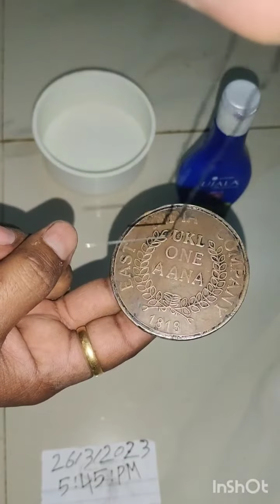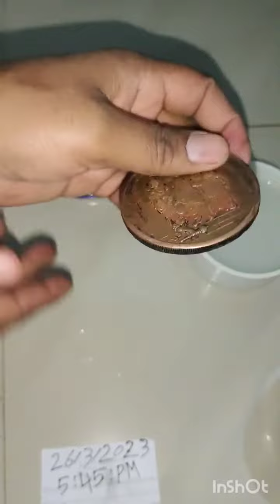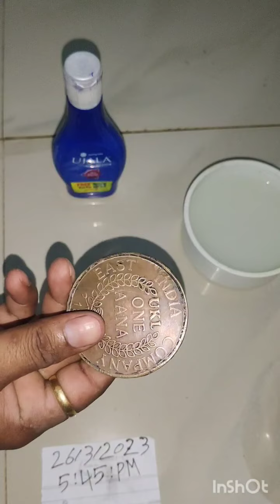Anti iron ujala Needle 90 degree DRP 3 month validity (duplicate ) chemical available #7798509606